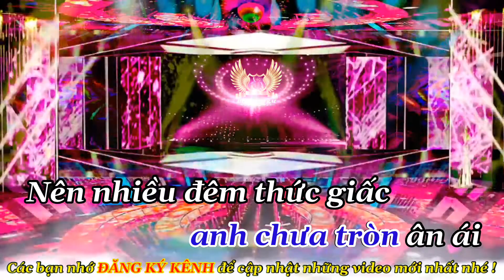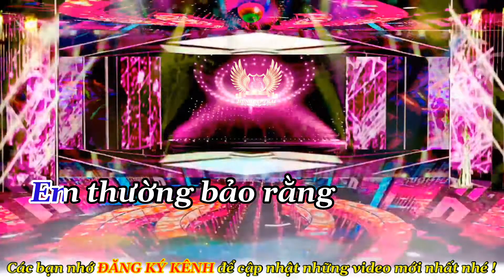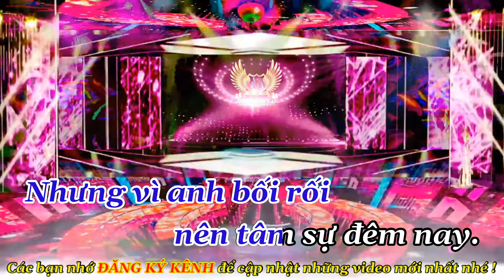TÂM SỰ VỚI EM Karaoke nhạc sống - Tone nam | Hùngđẹptrai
🦅 Ca khúc : TÂM SỰ VỚI EM
         Sáng tác : Hoàng Trang
         Nhạc vàng ( điệu Bolero) - Tone nam
                                            💖💖💖 LOVE ALL 💖💖💖
  👉 Lời bài hát :
1. Anh vô [Am] tình anh chẳng hiểu cho [Dm] em trong [E7] những đêm sầu [Am] thương
Giờ trách [Dm] anh đâu phải để bắt [Am] đền nhưng [A7] tại vì em [Dm] buồn
Vì hai đứa ta, hai cuộc đời như [Am] một, chung một niềm [C] sầu vào lúc tuổi hăm hai
Trong lúc vòng tay em chưa tròn ân [E7] ái, nên nhiều đêm thức giấc em lo buồn đơn [Am] phương

2. Thương nhau [Am] rồi em thường sợ khi [Dm] xa em [E7] mất đi người [Am] thương
Lòng ước [Dm] mơ hoa pháo nổ đỏ [Am] đường nhưng [A7] mộng lòng không [Dm] trọn
Vì sao thế anh chắc một mình anh [Am] hiểu, anh thường bảo [C] rằng tình cảnh dù chông gai
Anh vẫn là anh yêu muôn đời muôn [E7] kiếp, nhưng vì thân gái lỡ yêu nên sợ thương [Am] đau

ĐK:
Con xin ơn [Am] trên cho con lấy [F] được người [C] con yêu suốt [Am] đời
[A7] Cho người yêu [Dm] con thương con thật [E7] nhiều như [Am] trầu yêu mến [Dm] cau
Anh ơi hay [Am] chăng em đang khóc [F] thầm vì [C] đôi ta lỡ [Am] làng
Trên vùng ăn [Dm] năn xin anh hiểu [E7] rằng, em chỉ yêu mình [Am] anh [Dm][Am]

3. Em cam [Am] chịu chấp nhận sự yêu [Dm] anh trong [E7] trái ngang khổ [Am] đau
Phận số [Dm] em thượng đế như an [Am] bài cho [A7] cuộc đời bé [Dm] nhỏ
Vì sao thế [Dm] anh chắc một mình anh [Am] hiểu, anh thường bảo [C] rằng tình cảnh dù chông gai
Anh vẫn là anh yêu muôn đời muôn [E7] kiếp nhưng vì em bối rối nên tâm sự đêm [Am] nay